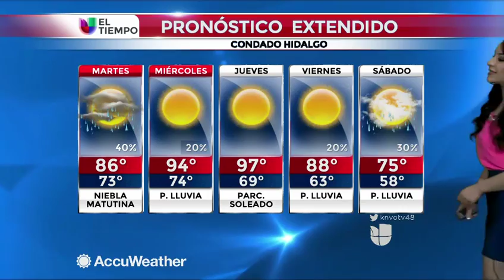Maria Perez Univision 48 Valle Del Rio Grande Clima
Maria Perez con el Reporte Del Estado del Tiempo por Univision 48 Valle Del Rio Grande